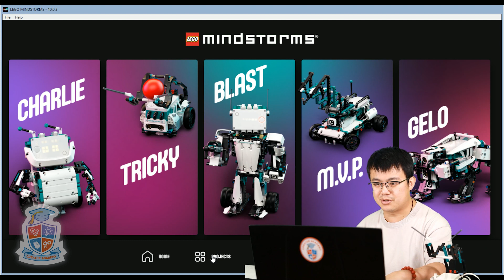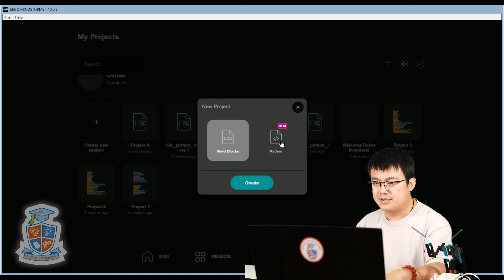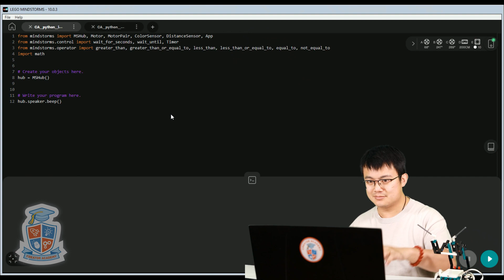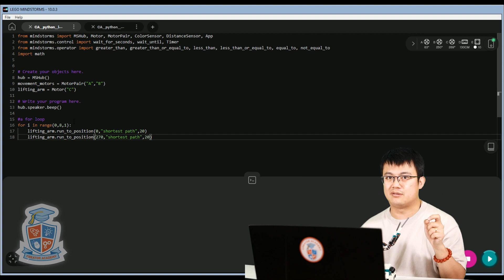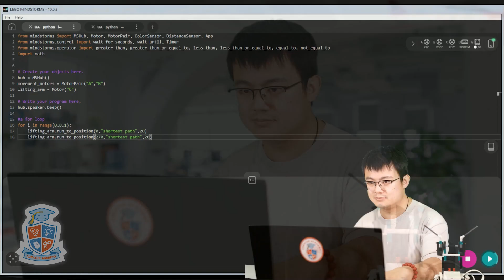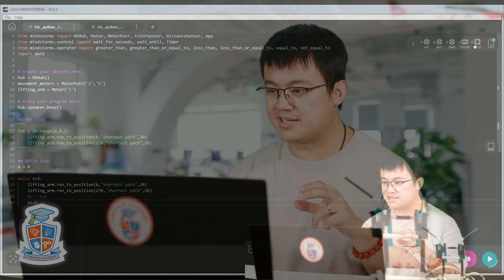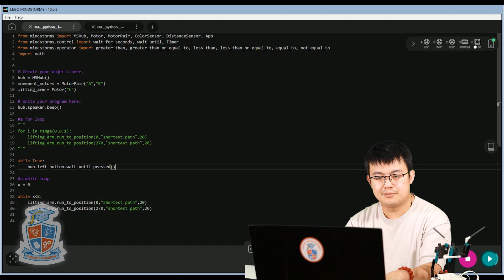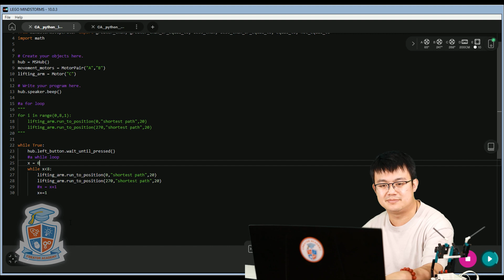Learn Python for Mindstorms (LEGO 51515) Part 3: Loops and Events Tutorial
Learn how to code in Python for the LEGO Mindstorms Robot Inventor set (51515).
We continue our Python journey by looking at different ways to do loops and repeating actions.
In this lesson:
- for loops
- while loops
- forever loops
- button events